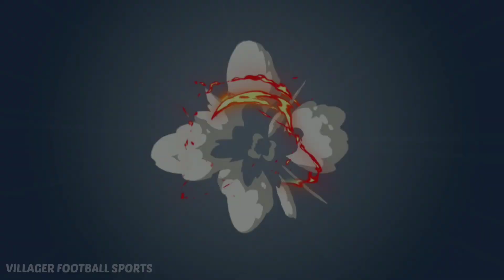Chaibasa Fc Vs Katigutu Fc | sonaposi toroybasa football match 2022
Video Shoot - Manoj Honhaga
Editing - Guru Gulab Birua
Hello Friends..!
Welcome to my "villager_football_sports" YouTube Channel..!
Humare is Channel Par Football Tournament & Football Skill Ka har Video Aplog ko Update milega..